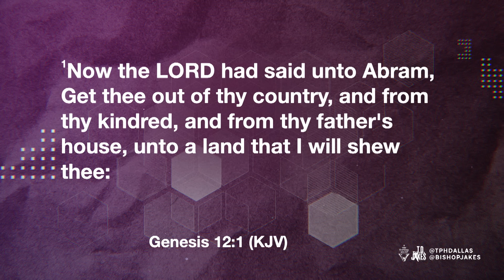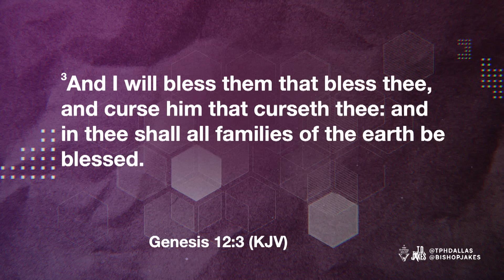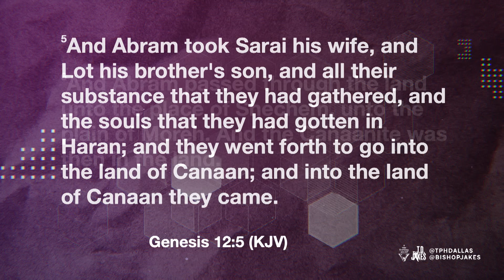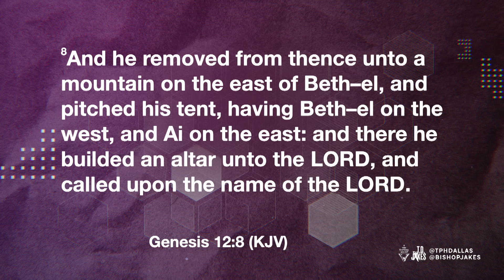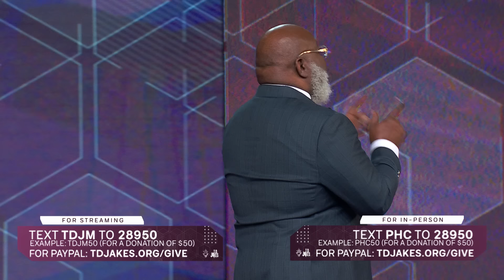Blessed By The Best - Bishop T.D. Jakes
God’s countless blessings are sufficient for every need, even if we don’t deserve them. Just as
God blessed all nations through Abram’s steadfast faith to answer His call, our faith allows us to
tap into God’s abundant flow.

When blessings stream from heaven, no devil can curse you. But when Satan tries to get in the way, shout, “I’m blessed by the best!” Faith withstands the attacks and affirms unyielding blessings that will carry you to the place God has prepared for you. Focus beyond your present circumstances, ready for the destination where He’s taking you.

Message: “Blessed by the Best”
Scripture: Genesis 12:1-8 (KJV)

If you’d like to continue to feed your soul, don’t forget to watch “Blessed By The Best,” now available to watch on Amazon Freevee! 🎥

If you need a church home, we want to welcome you! Embark your personal, private journey and become a part of our faith family.